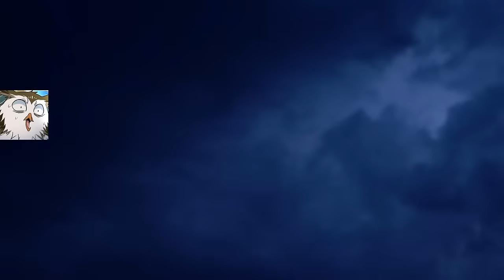A schoolboy, without passing the exam, ended up in ANOTHER world and became SS Rank | Manhwa Recap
Welcome to Lime Manhwa! We give you exciting moments from the world of manhwa, manga and manhua. Our videos are high-quality retellings so that you can enjoy the best graphic stories without wasting time. Let's plunge into the world of exciting adventures together!